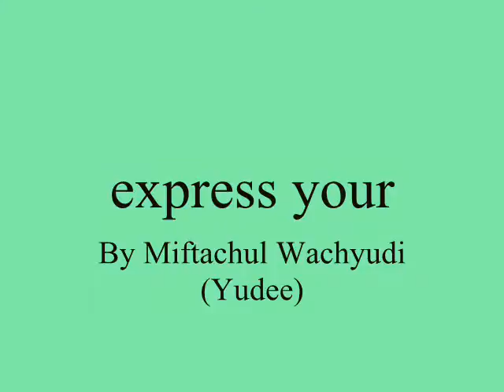express your , - Miftachul Wachyudi (Yudee)